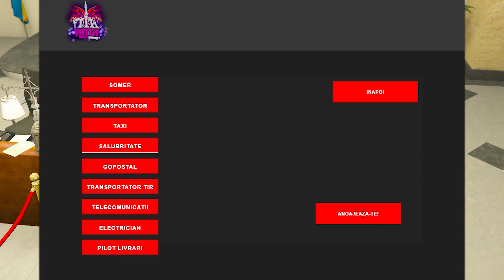CEL mai BUN JOB PENTRU INCEPUT pe FIVEM! (Antisocial Romania)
💚Foloseste codul "WEB2K" pe Energylab pentru 10% Reducere !

IP: cfx.re/join/p5jxk5